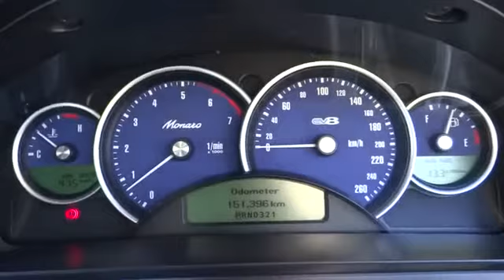2003 HOLDEN MONARO Ryde, Sydney, New South Wales, Top Ryde, Australia 268556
2003 HOLDEN MONARO CV8 - Stock#: 268556 - VIN#: 903950

Hunter Holden
603 Victoria Road